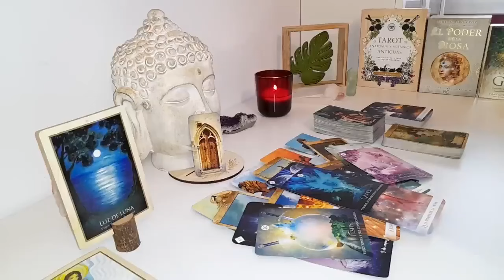AQUARIUS😓​BEHIND THE SCENES SOMEONE IS DEFENDING U AND STICKING UP FOR YOU A FIGHT MAY HAPPEN